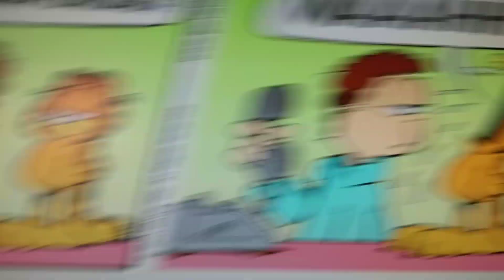Garfield Crying in the Comic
The train station in the first troll